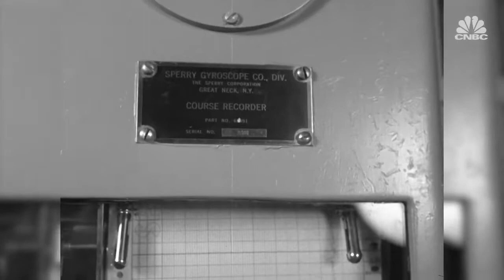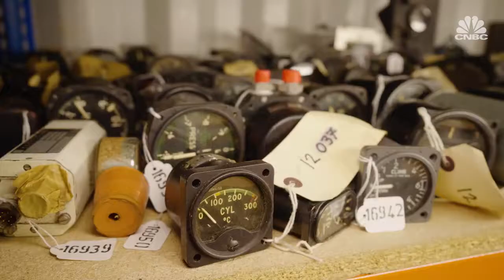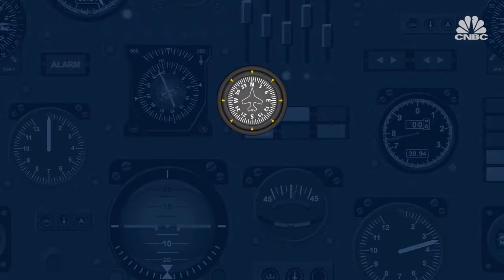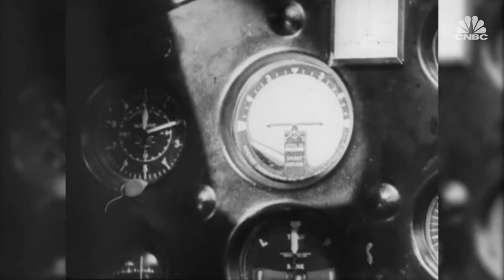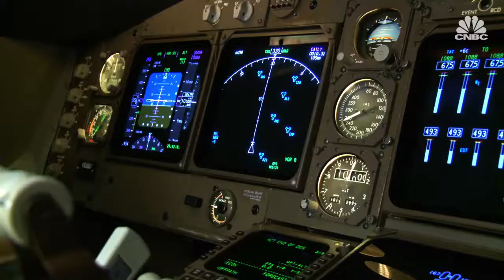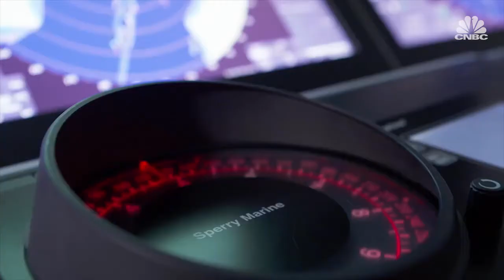La invención que cambió la forma de volar para siempre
Tom Chitty
Vídeo: CNBC Internacional

Hace poco más de 100 años, la primera demostración de vuelo del piloto automático tuvo lugar en París, una innovación que cambió el mundo de la aviación para siempre
Como se menciona en el video, en realidad todavía usamos giroscopios hoy en la cabina. Los usamos para el indicador de actitud (referido como un 'horizonte artificial' en el video), así como también para el DG (Gyro direccional / indicador de rumbo) Esos giroscopios son impulsados por la bomba de vacío del motor. Otro instrumento llamado Turn Coordinator (nos dice qué tan rápido estamos girando y si el avión está alineado en el cielo) utiliza un giroscopio accionado por una bomba de vacío eléctrica. La razón por la que no es impulsada por la bomba de vacío del motor es en caso de que falle el motor y estemos en las nubes. Si todos nuestros instrumentos fueran impulsados por el motor, no podríamos orientarnos y podríamos chocar.
Hoy en día, todo se está volviendo electrónico. En lugar de tener giroscopios detrás de los instrumentos, las computadoras usan acelerómetros como en su teléfono inteligente para determinar la posición del avión. La ventaja de esto es que incluso si el motor falla, siempre que tengamos batería, podemos leer los instrumentos normales. Sin embargo, todavía tenemos que tener instrumentos de respaldo, que a veces son giroscópicos y, a veces, electrónicos.